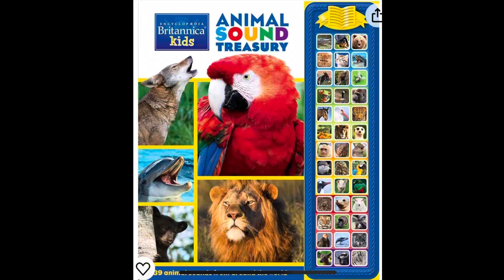abc zoo 7